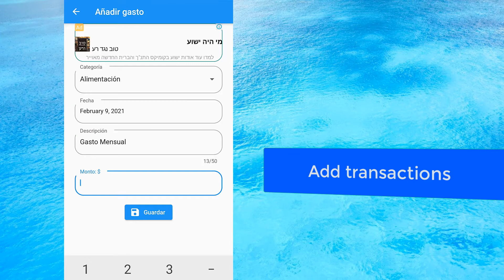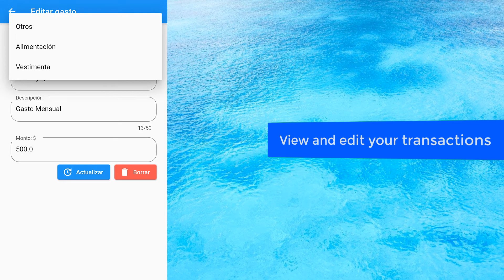Authentic Budget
Use the app to keep your budget under control and you will always know what you are spending too much on and it will help you in your financial life.

The app has been developed in Flutter with native code for better performance.